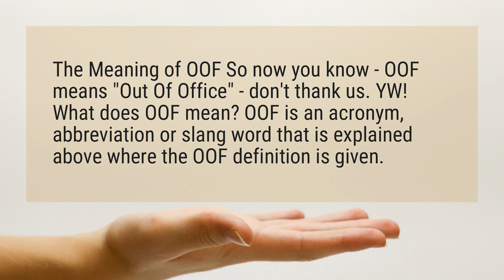What is OOOF?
The Meaning of OOF So now you know - OOF means "Out Of Office" - don’t thank us. YW! What does OOF mean? OOF is an acronym, abbreviation or slang word that is explained above where the OOF definition is given.